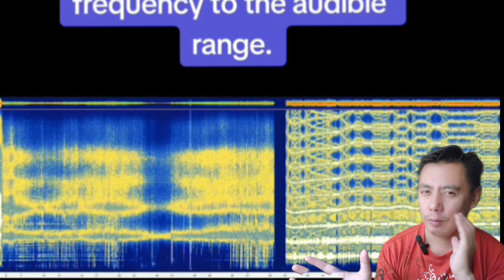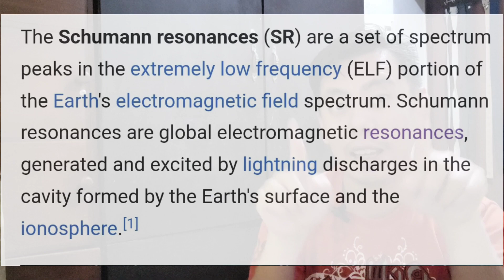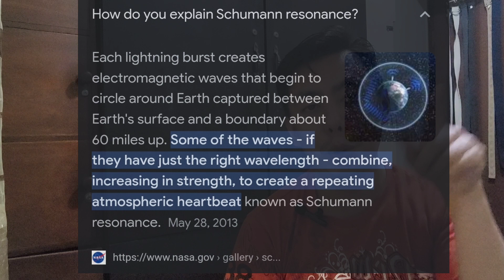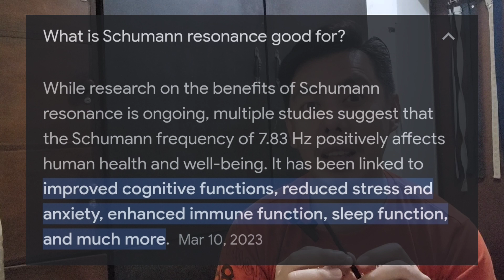TOTOONG SOUNDS? ng Schumman Resonance Frequency | Ang Effects sa Human body | Simplified Explanation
Ganito pala ang sounds ng SchumannResonance na Frequency ng Earth na nakaka apekto sa Health natin

Editing Software:

* Filmora
* Kinemaster